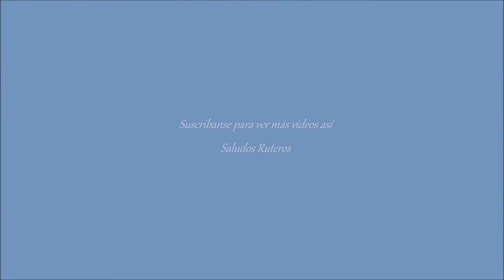Último Vídeo 20" Gran Canaria en Tenerife 2016